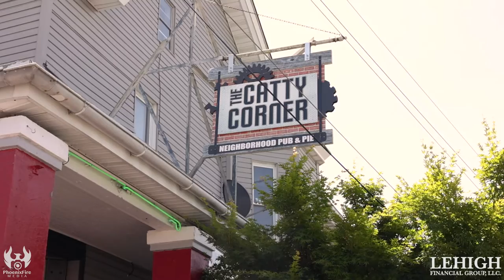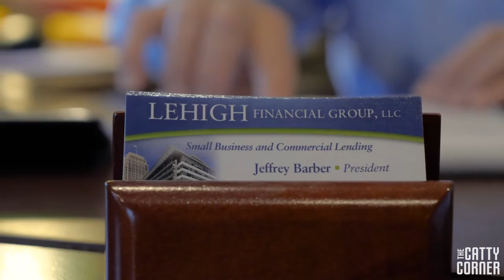The Catty Corner Neighborhood Pub and Pie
Lehigh Financial Group LLC is proud to announce our next episode of “Lehigh Valley Business Video Series” highlighting local businesses that have worked with us for their small business and commercial lending needs.

Please check out Jay Cimerol's story from Catty Corner Neighborhood Pub & Pie located in Catasauqua, PA. Come visit this community hangout featuring classic handmade bar food with fresh ingredients, specialty pizza's, happy hours, weekly specials & Sunday brunch.